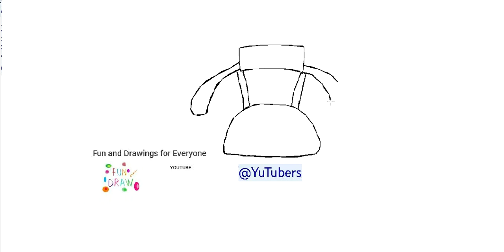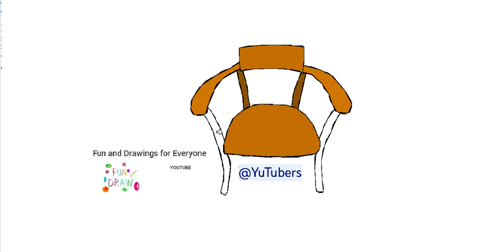Cómo dibujar una silla japonesa 🪑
jungle animals animales de la jungla animaux de la jungle animais da selva Dschungeltiere jungle dieren animali della giungla zwierzęta dżungli jungle dyr djungelns djur jungeldyr viidakon eläimet vogels Roofvogels Vögel Raubvögel oiseaux rapaces uccelli Rapaci ptaki drapieżne fugler Raptors fåglar Raptors linnut Raptorit ציפורים דורסים الطيور الجارحة marine crustaceans crustáceos marinos crustacés marins crustáceos marinhos Meereskrebse mariene schaaldieren crostacei marini skorupiaki morskie marine krebsdyr marina kräftdjur marine krepsdyr meren äyriäiset sillas muebles sofás mobiliario y Ikea sillón